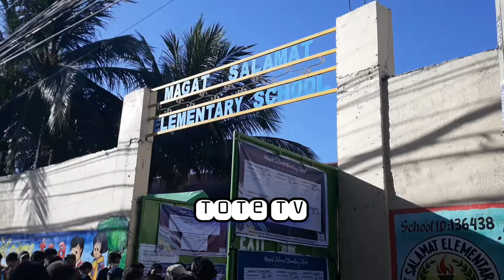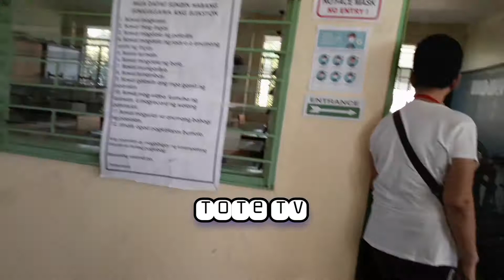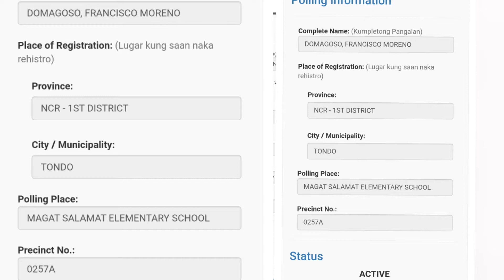Magat Salamat Elem. School, ang polling place ni Yorme Isko (as of 8:00am). 05.09.2022